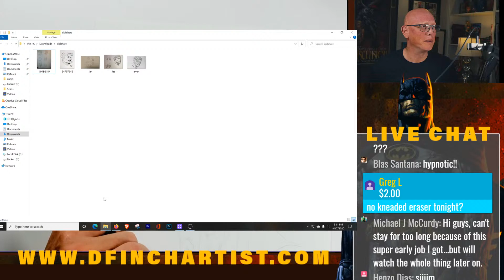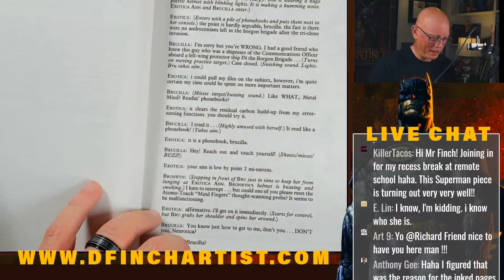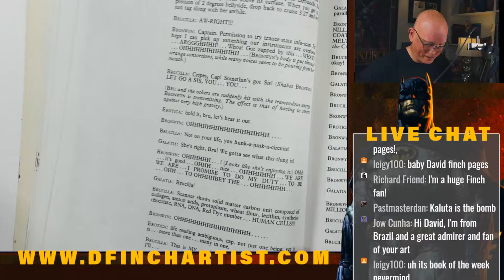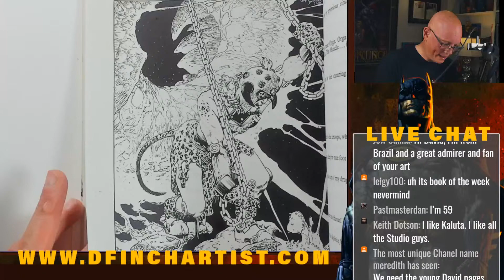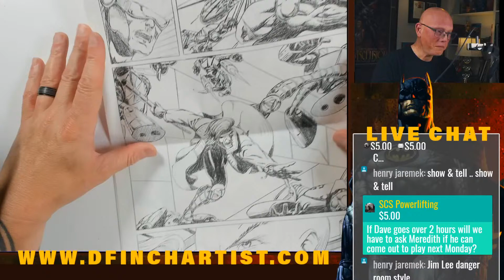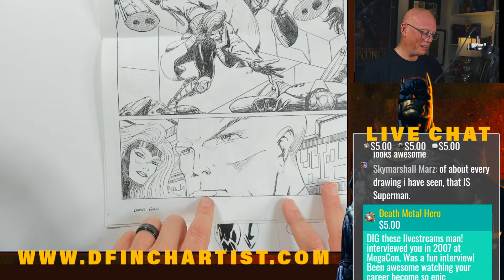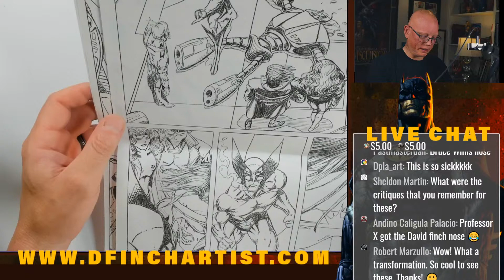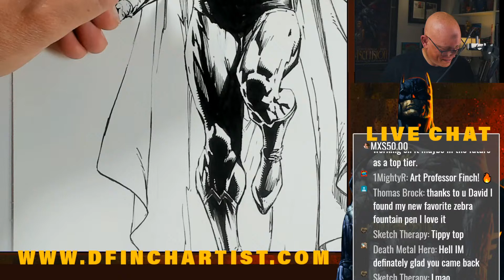Monday Night Draw {SUPERMAN}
My Current List of Tools

tombow fudenosuke brush pen hard
staedler lead holder

pentel arts brush
sakura pigma micron 01
faber castell kneaded eraser
2h lead
strathmore 200 series bristol paper
lead pointer
uni posca white pens